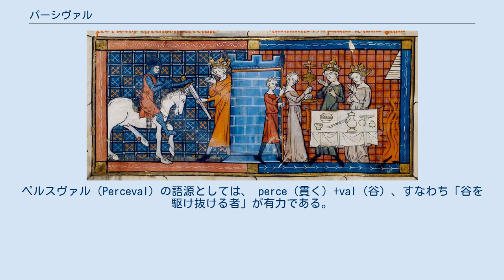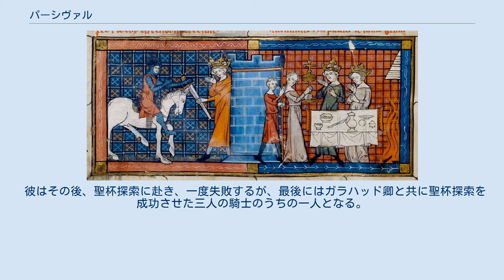パーシヴァル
パーシヴァル卿（英: Sir Percival / Perceval） はアーサー王伝説に登場する円卓の騎士の一人。
聖杯探索の関連で最も有名な人物の一人。
多くの国で長い時代に亘り語り継がれたため、言語・作品によってパーシヴァル、パースヴァル（以上英語）ペルスヴァル、ペルレスヴォー（以上フランス語）、パルジファル、パルツィファル、パルツィヴァール、パルチヴァール（以上ドイツ語）など様々な呼び方がある。
ペルスヴァル（Perceval）の語源としては、 perce（貫く）+val（谷）、すなわち「谷を駆け抜ける者」が有力である。
ウェールズに伝わる伝説の英雄ペレドゥルを原型と見なす見方がある。
 物語・版によりパーシヴァルの出生には様々な設定があるが、ほとんどの場合に高貴な出生で、父はペリノア王（マロリー『アーサー王の死』）あるいはガハムレトという設定。
母は名前が出てこない場合もあるが、物語において重要な役割を担う。
また家族や一族として様々な人物が登場する。
彼の姉は無名であったり物語によりディンドランとも呼ばれ、聖杯捧持の役を担う場合もある。
 彼がペリノアの息子の話ではトー卿、アグロヴァル卿、ラモラック卿、ダーナー卿という兄弟が登場する。
 また、息子に白鳥の騎士、ローエングリンが登場する場合（ヴォルフラム・フォン・エッシェンバッハ『パルチヴァール』巻末に「ロヘラングリーン」の名で）もある。
 14世紀の写本挿絵に描かれたペルスヴァル（パーシヴァル） パーシヴァルの物語において、フランス語版の最重要作品はクレティアン・ド・トロワ作『ペルスヴァルまたは聖杯の物語』、ドイツ語版ではヴォルフラム・フォン・エッシェンバッハ作『パルチヴァール』、そして、英語版ではトマス・マロリー『アーサー王の死』である。
 版により写本によりその粗筋も異なるが、トマス・マロリー『アーサー王の死』に沿いつつ物語の概要を記すと以下のようになる。
 父の死後、ウェールズの森の中で、母の許に、騎士社会とは無関係に育つが、そこで騎士たちと出会うことになる。
 彼はそこで見た騎士に憧れ、騎士になるべくアーサー王の下へ向かう。
そして、彼は自らを素晴らしい騎士であると証明でき、アーサーに騎士爵を授けられると円卓の騎士の会合に誘われ参加し、それによりパーシヴァルは円卓の騎士の一員となる事となった。
 彼はその後、聖杯探索に赴き、一度失敗するが、最後にはガラハッド卿と共に聖杯探索を成功させた三人の騎士のうちの一人となる。